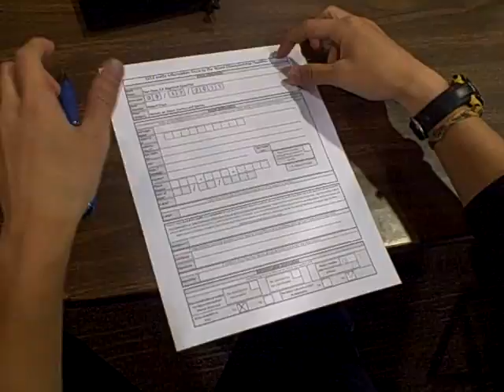Yugioh! ~ Top 16 San Jose Regionals9/17/2011 + Nat Invite! ~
So just more proof that i got top 16 with my nationals invite here. enjoy! :D
like&favorite the vid to show your support!